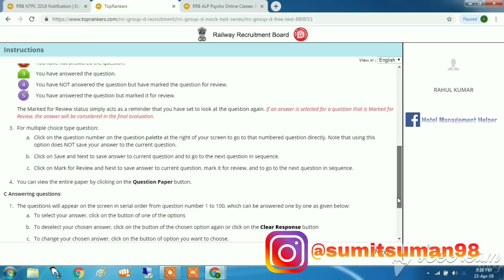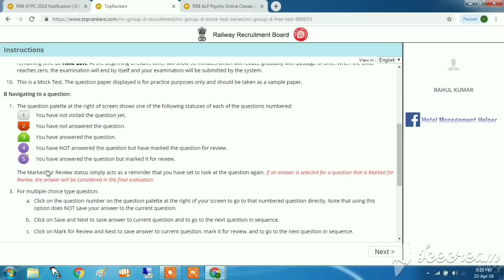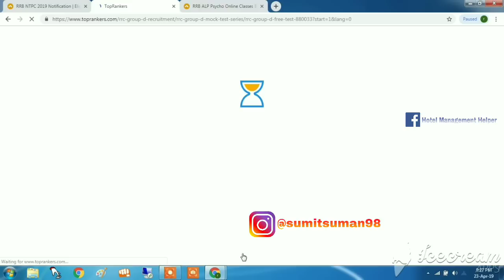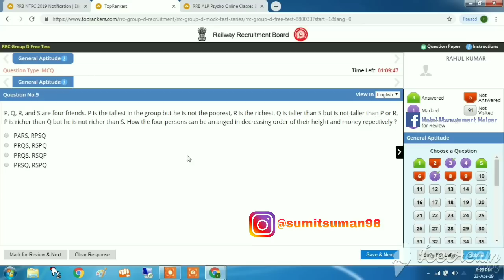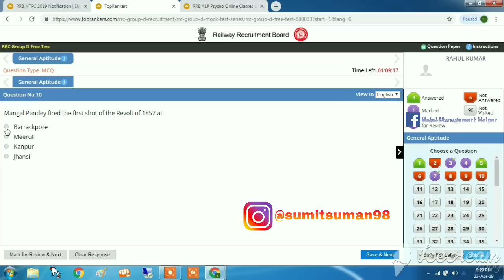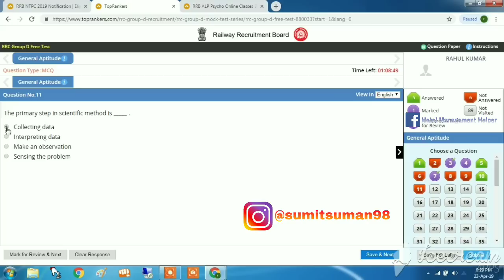पहली बार Online Exam कैसे दें Computer पर NCHMCT-JEE 2019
Hey guys, FOR my own COVER SONGS I'm also available on my official YouTube channel (SUMIT SUMAN)